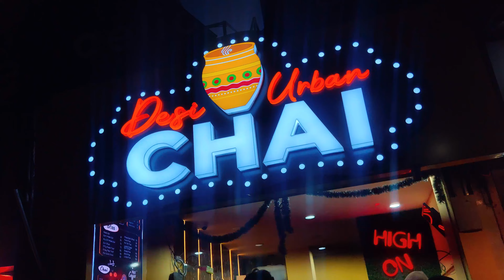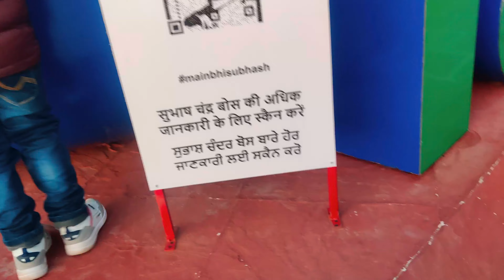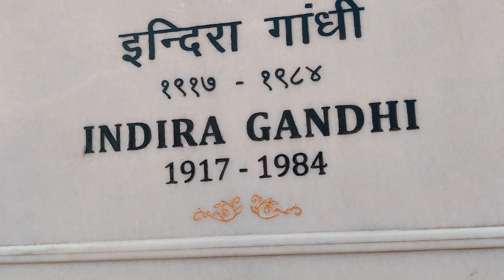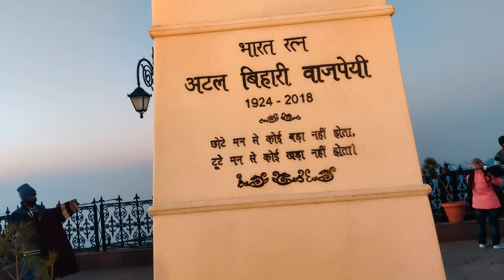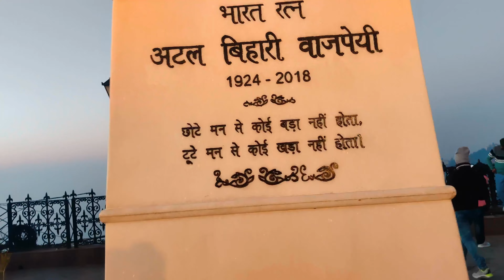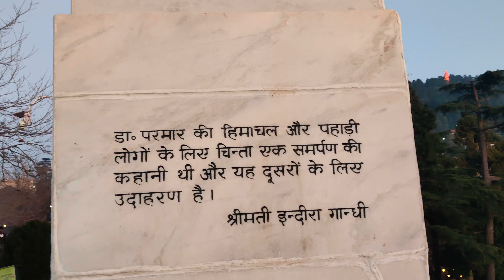Shimla || पहाड़ों की रानी शिमला || @mrfirojvlogs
Vlogs
family vlogs
daily vlogs
viral videos
shimla vlog
shimla tour
Shimla vlog today
daily vlogging
Vlog video
mr firoj vlogsmr vloger